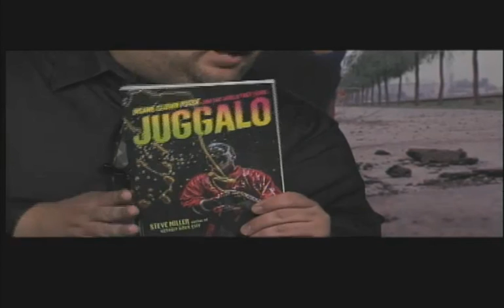Comedy Crash Landing with Joel Fragomeni aka Upchuck the Clown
Talk Show with Joel Fragomeni aka Upchuck the Clown. Joel talks about the Insane Clown Posse Gathering, Gallagher, Bobcat Goldthwait and Robin Williams' impersonation of him.  Matt does his impression of a stingray.  I make witty comments and provide all of the eye candy.  Remember:  Any landing you can walk away from is a good one.